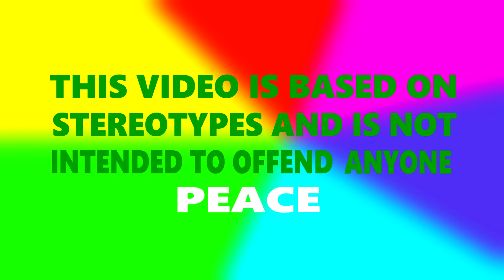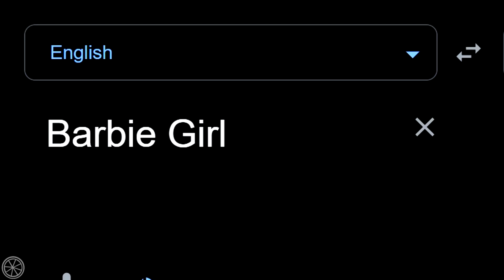Barbie Girl in different languages meme Part 2